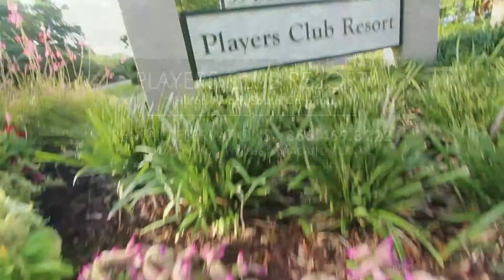Player's Club Resort, a VRI resort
Player's Club is a resort complex that sits in the heart of Hilton Head between the Sea Pines and Shipyard areas. Adjacent to the Van Der Meer Tennis Center and close to the islands best golf courses, Harbour Town, Shipyard and Palmetto Dunes, the Player's Club places the visitor in a prime sea island setting. Quaint shops and major outlet shopping centers are close by and the beach is just a short walk away.